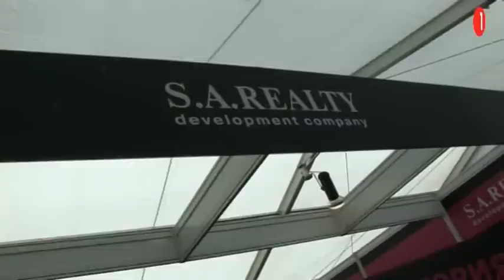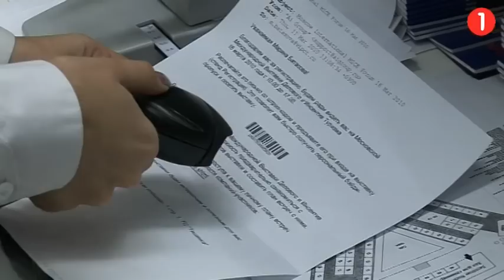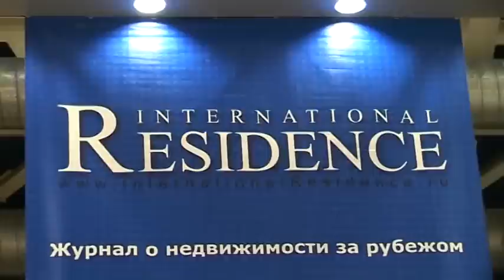AiGroup - организатор ведущей выставки недвижимости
Компания aiGroup

С тех пор как aiGroup успешно провела свою первую Московскую Международную Выставку Недвижимости в 2003 году, компания всегда творчески и профессионально подходит к организации всех своих мероприятий - Property Show в Москве и Петербурге, Investment Show, Moscow Golf & Luxury Property Show, Салона и Выставки Болгарской Недвижимости и других. Работая также и в таких направлениях как гольф и бизнес-туризм, наиболее обширным своим полем деятельности aiGroup выделяет рынок зарубежной недвижимости. Это крупная международная индустрия, и наша главная задача и долг -- предложить участникам высокий уровень обслуживания и добиться высокой посещаемости со стороны заинтересованных лиц.

В поддержку игроков рынка и потенциальных покупателей компания aiGroup с 2003 года издает также первый в России специализированный журнал о зарубежной недвижимости International Residence и популярный Интернет-каталог 1-property.ru.

The leading exhibition of foreign real estate market.

Firmly established as the leading event in Russia for the overseas property market, the Moscow International Property Show will again attract more than 5,000 targeted visitors to meet with 100+ International Property Participants.